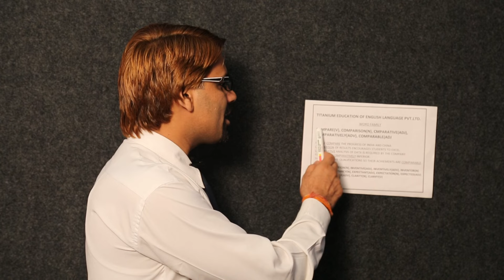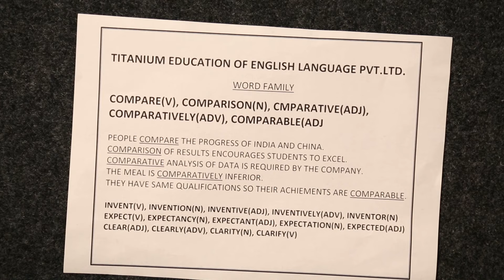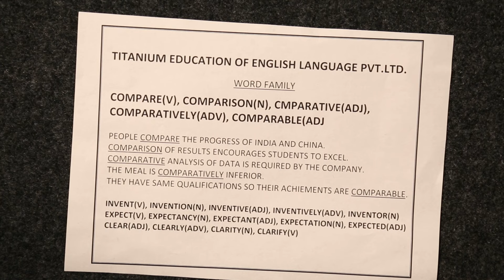Vocabulary Compare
Hey guys this video contains vocabulary and Spoken tips, It is word family [COMPARE(V), COMPARISON(N), COMPARATIVE(ADJ), COMPARATIVELY(ADV), COMPARABLE(ADJ)]. Please watch and do homework on given other word families[INVENT(V), INVENTION(N), INVENTIVE(ADJ), INVENTIVELY(ADV), INVENTOR(N)
EXPECT(V), EXPECTANCY(N), EXPECTANT(ADJ), EXPECTATION(N), EXPECTED(ADJ)
CLEAR(ADJ), CLEARLY(ADV), CLARITY(N), CLARIFY(V)]
Titanium Education of English Language Pvt. Ltd. Spoken English Classes in Udaipur, Best English speaking institute in India